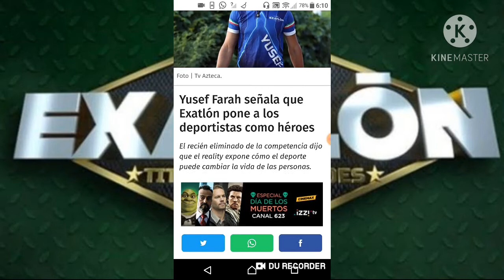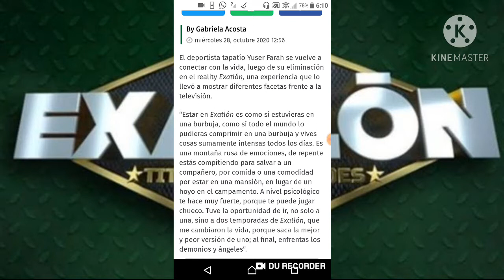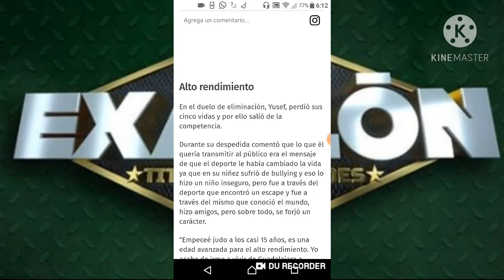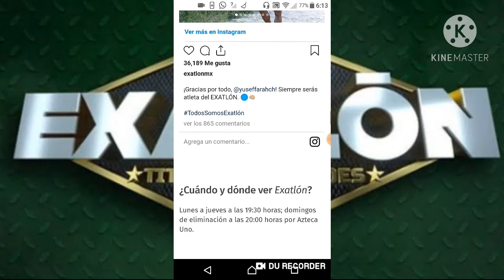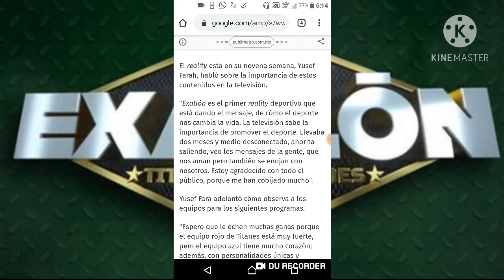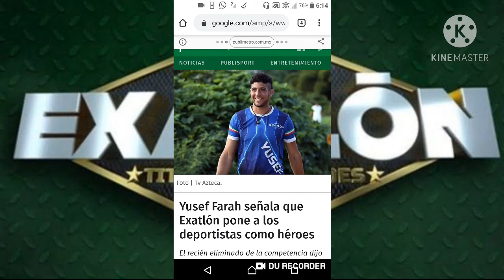YUSEF FARAH DA SUS PRIMERAS DECLARACIONES TRAS SER ELIMINADO DE EXATLÓN MÉXICO 🔵 🔴